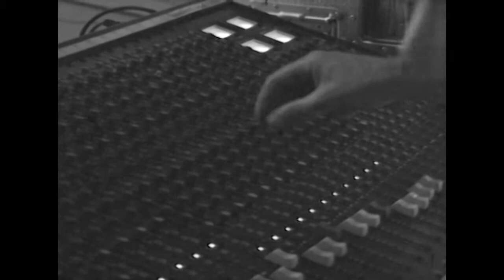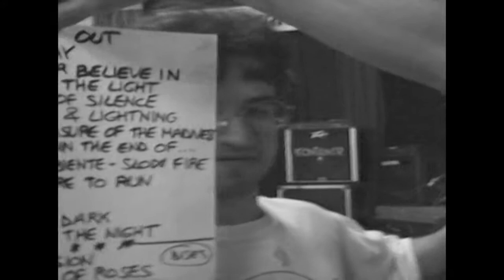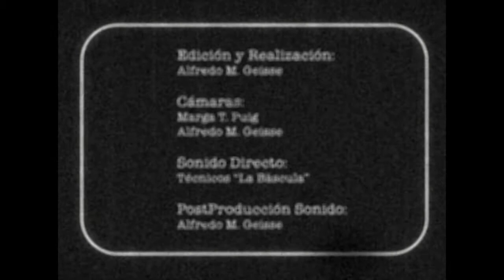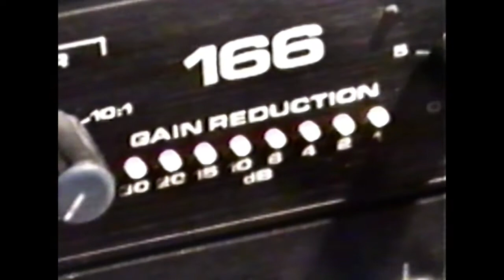FAHRENHEIT - 11 noviembre 1995 - ..La Bàscula FULL SHOW 720p HD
20th Anniversary Ed. Director's Cut (jeje)
Setlist:

Ready Or Not (2015)
John Big Boy (Instr.)
Running Out
Someday
Time For Believe In
Back To The Light
Walls Of Silence
Thunder & Lightning
The Pleasure Of Madness
(Search) In The End Of...
Slow Fire
Nowhere To Run
Money
One Vision (Queen cover)
No Bed Of Roses
In The Dark (2015)